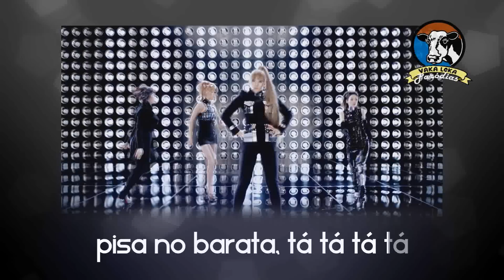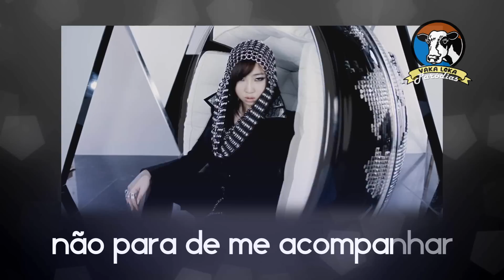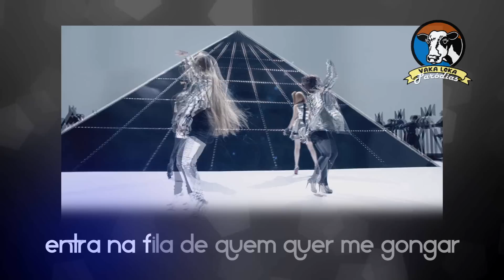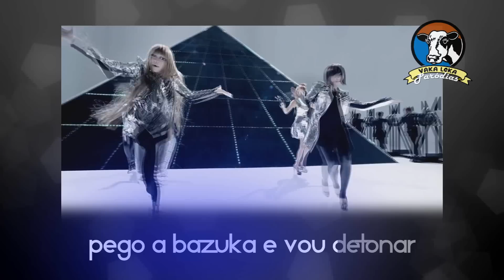2NE1 - I Am The Best (Paródia/Redublagem)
•Snap: stevenvcruz
Tem alguém que te persegue, só no recalque? diga, em voz alta:  Nega, chega pra lá!